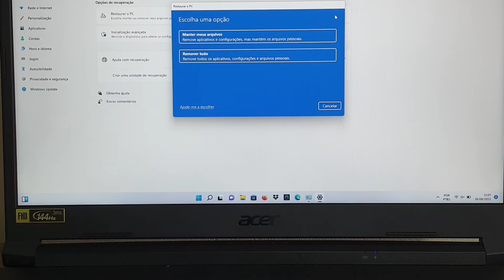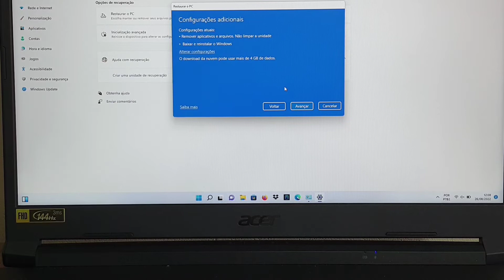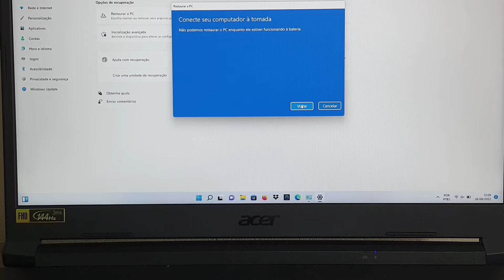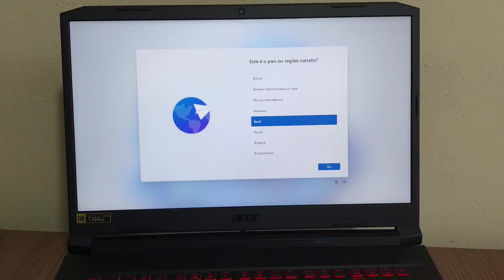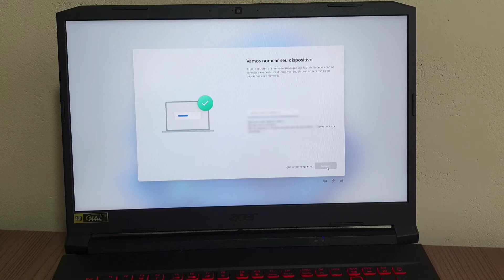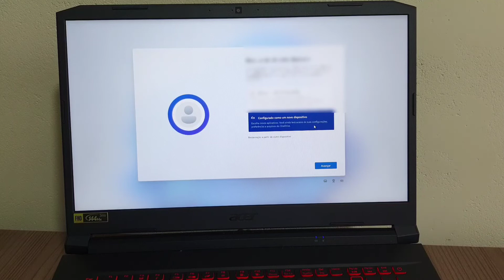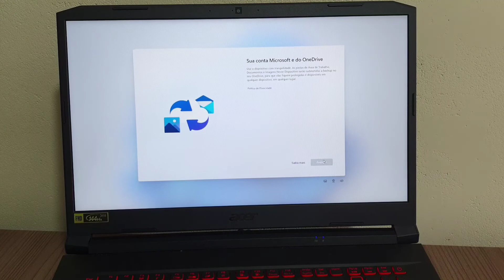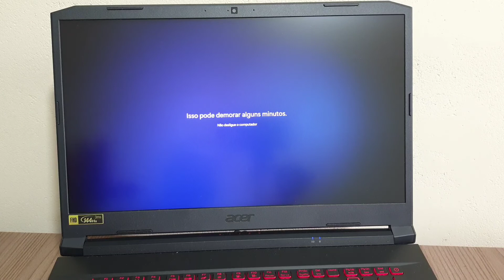COMO RESTAURAR O SISTEMA WINDOWS DO NOTEBOOK GAMER ACER NITRO 5 PARA AS CONFIGURAÇÕES DE FÁBRICA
Veja nesse vídeo Como Restaurar O Sistema Windows Do Notebook Gamer Acer Nitro 5 Para As Configurações De Fábrica. Restaurar as configurações de fábrica do Windows pode ajudar a resolver problemas e travamentos do novo sistema operacional da Microsoft que foi instalado. Além disso, o recurso também pode ser útil para apagar informações pessoais antes de você se desfazer do computador para vender ou comprar outro.

Isso acontece porque as informações serão apagadas e todos os ajustes voltarão ao padrão de fábrica. No entanto, essa é uma ferramenta séria e precisa ser feita com muita certeza e com sabedoria sobre cada passo a passo, por isso é importante se informar para não terminar com ainda mais problemas do que no início. E para saber como fazer basta seguir o passo a passo do vídeo.